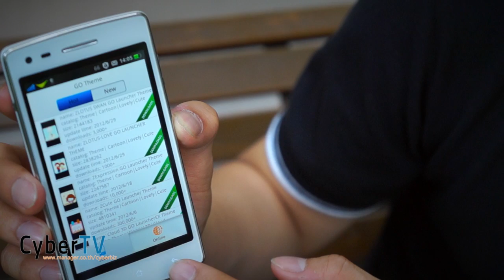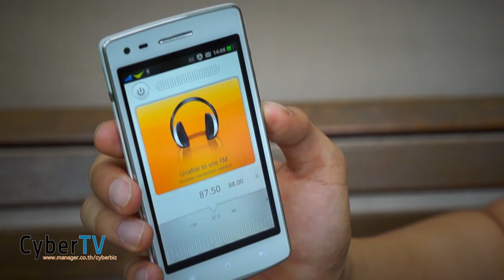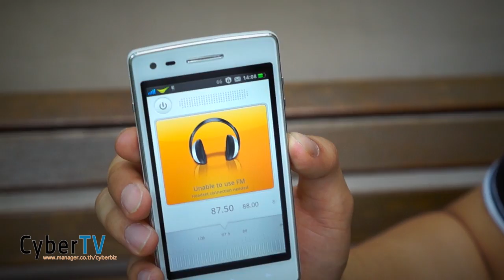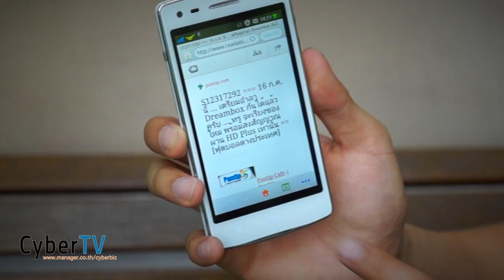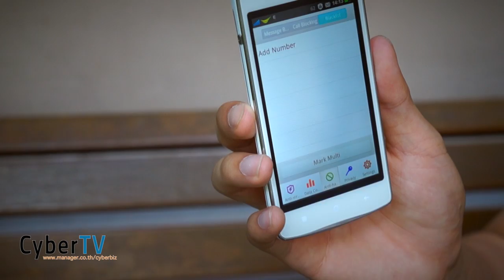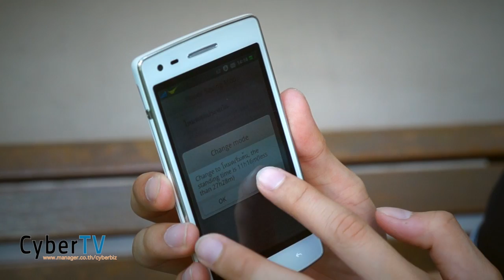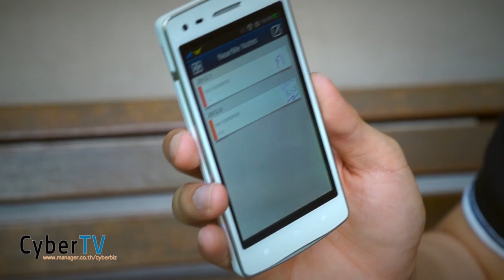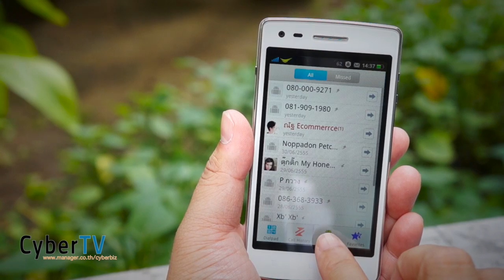เจาะลึก OPPO Find Gemini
เจาะลึกสมาร์ทโฟนราคาไม่ถึงหมื่นบาทกับ OPPO Find Gemini ที่มีจุดเด่นในเรื่องฟีเจอร์และ UI ที่เป็นเอกลักษณ์เฉพาะ